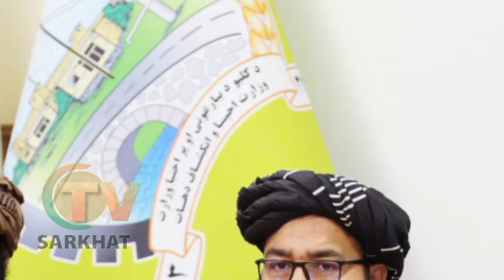له چین سره د وصلېدو سړک چیرته ورسېد؟ تازه افغان چارواکو څه ویلي؟ واخان کې د چین او افغانستان سړک